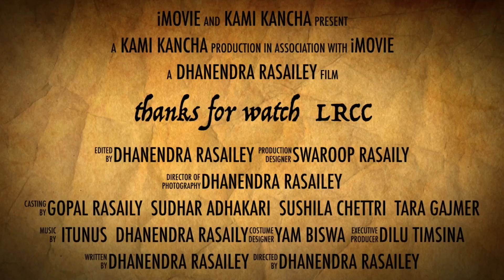D2 2014 DhanendraRasaily